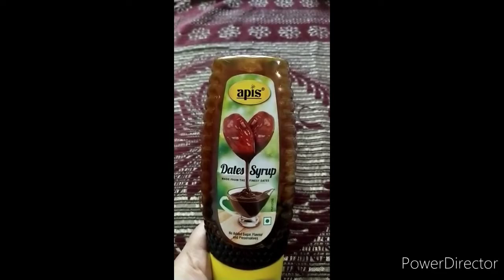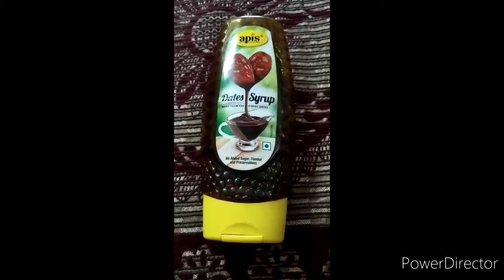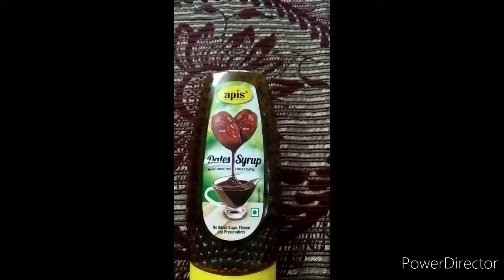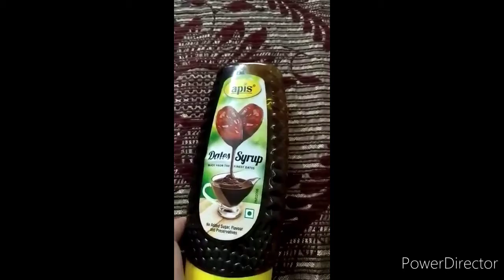Date's syrup for kids Review, increase immunity and brain power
Dates syrup for kids Review,  date's increases immunity and brain power of kids. Dates  are more energetic  nut and full of vitamins  , minerals , potassium, magnesium
Which keep kids safe for illness.

Hope this video is helpful for you guys